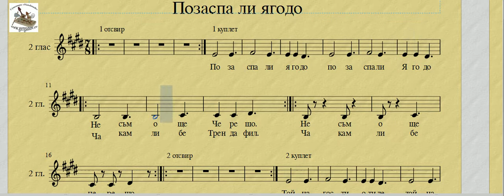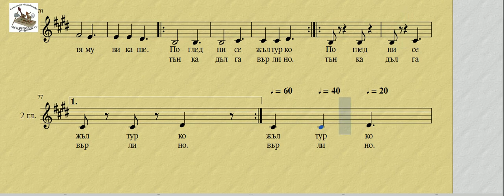2 глас ноти "Позаспа ли ягодо"